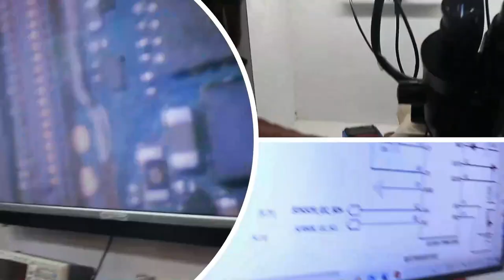Day -1 Counselling Class #28 May Class Full Course